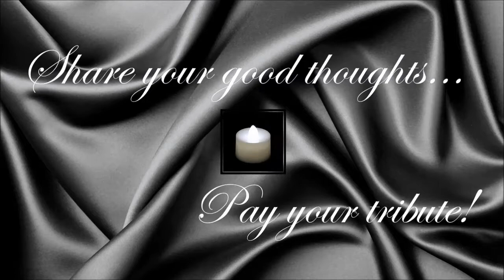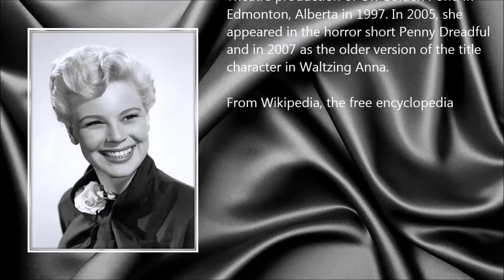Betsy Palmer ● A Simple Tribute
Betsy Palmer (1 November 1926 – 29 May 2015)